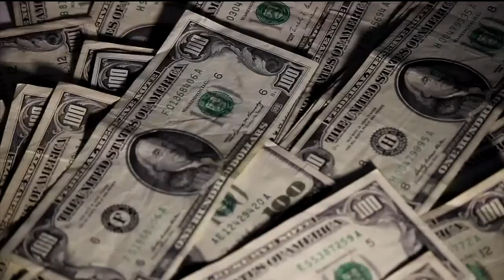Maine's next governor could get a raise